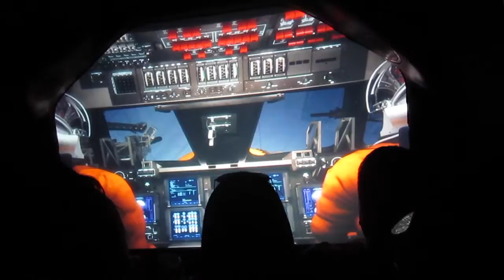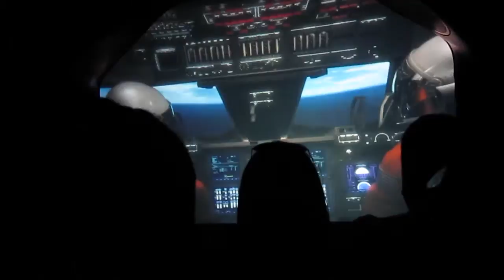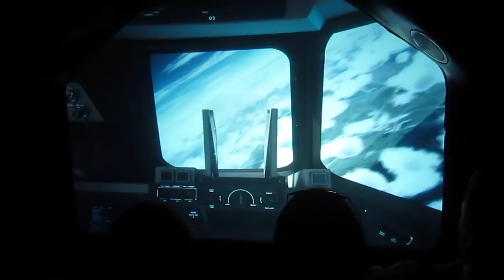Inside the Space Shuttle Simulator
Inside the Space Shuttle Simulator, Houston Space Center.